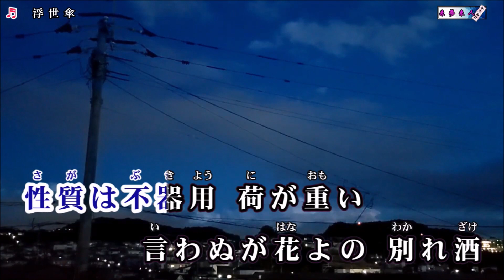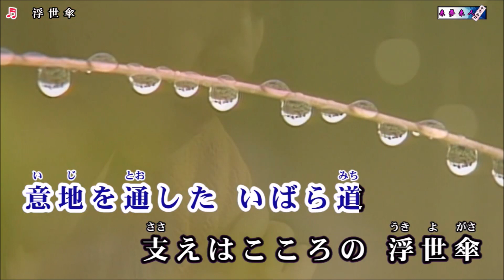浮世傘（三山ひろし）Cover 汰一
作詞：いではく　　作曲：影山時則　　編曲：南郷達也　　2021年

カラオケ動画は　来夢来人さんに　お借りしました。